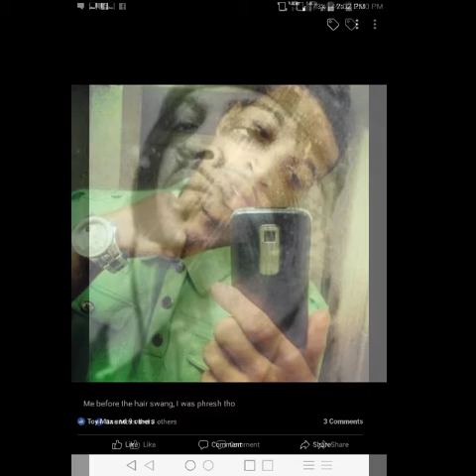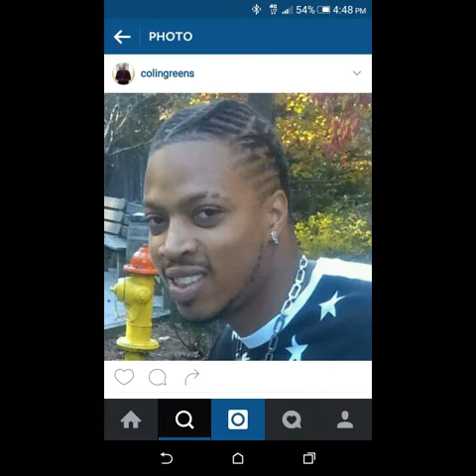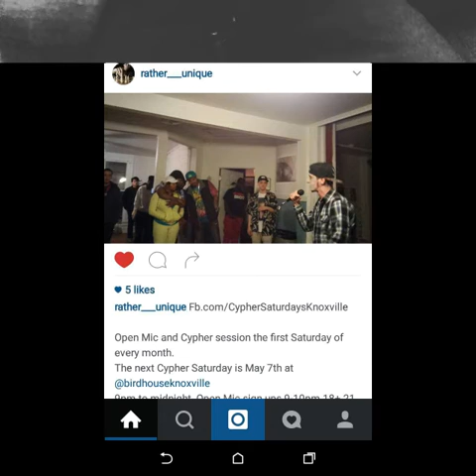R.I.P FREEGREENS.....my nephew Colin Jackson & his song (seen a lot of snakes) watch out for snakes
cash app: $lappydog watch out for snakes in your life. my nephew talked about it and his own original song one of the snakes around him took him out... Still unsolved murder rest in peace nephew